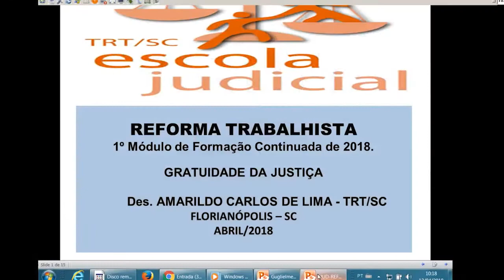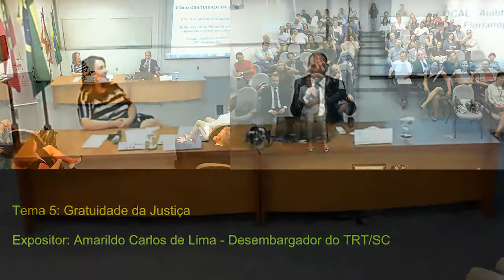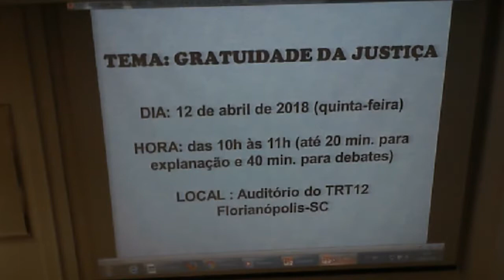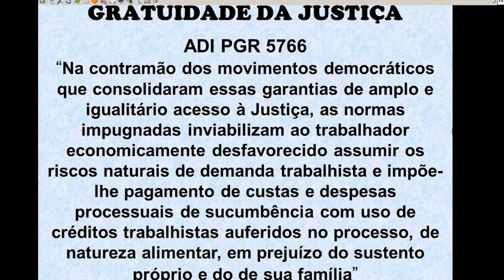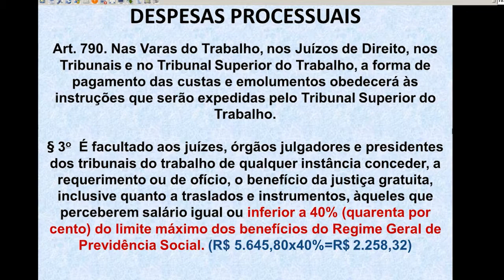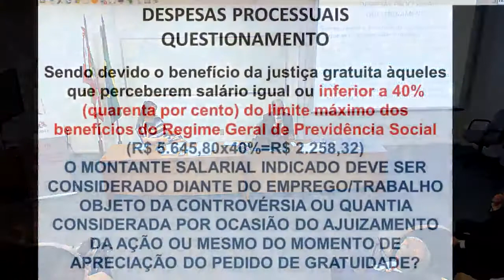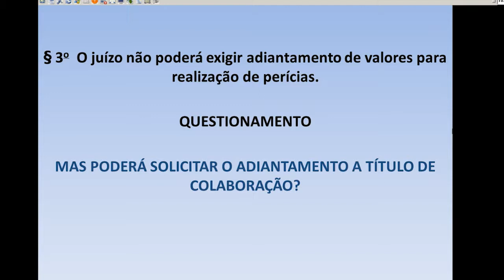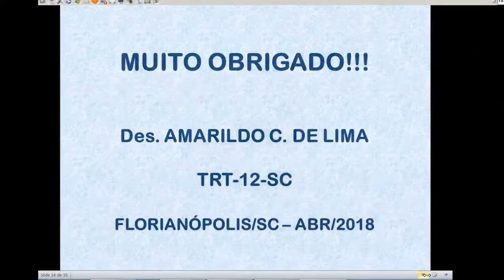Juiz Amarildo Carlos de Lima - Tema 5: Gratuidade da Justiça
Esta palestra fez parte do 1º Módulo de Formação Continuada da Escola Judicial do TRT12.

Tema: I Ciclo de Debates sobre a Reforma Trabalhista e os Desafios da Justiça do Trabalho: Temas Gerais, Normas Processuais, Normas de Direito Material
Data: 11 a 15 de abril de 2018
Local: Auditório do TRT12